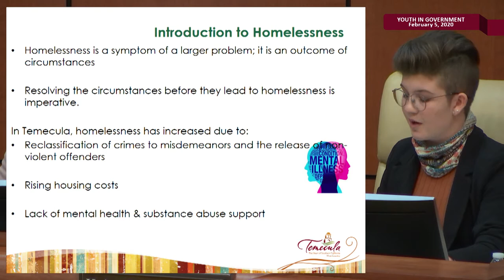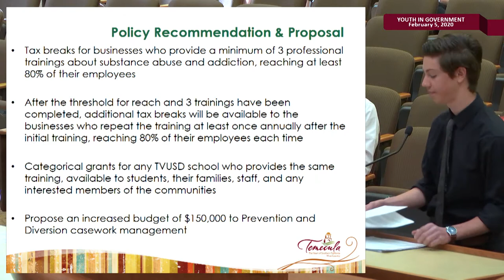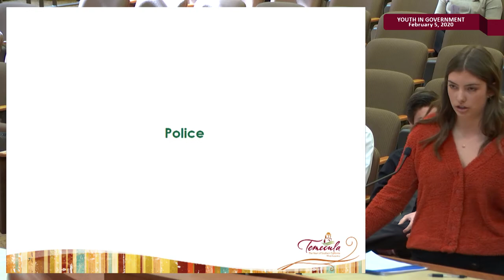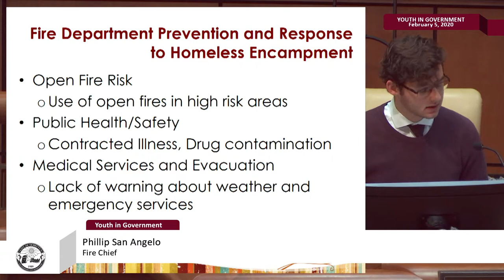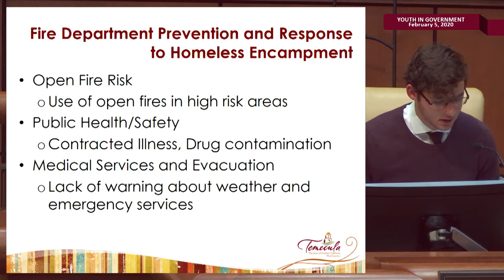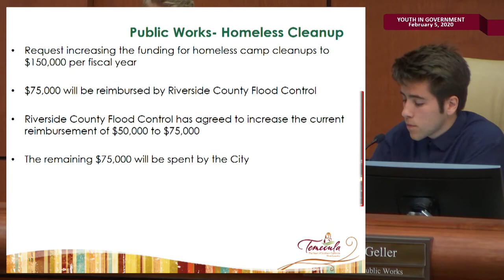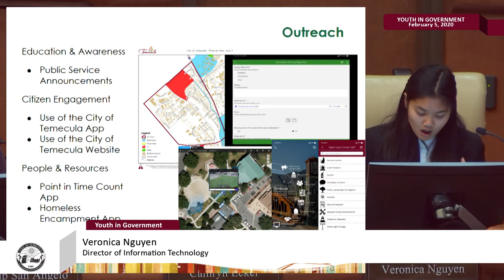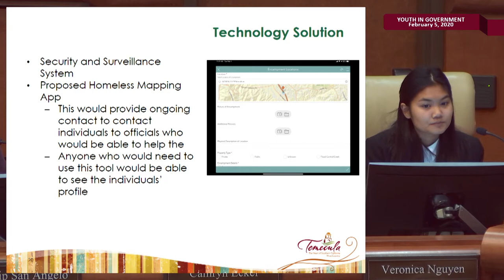Youth in Government 2020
For program overview and elections, skip to 1:40:00

The City of Temecula Youth in Government Program is for AP Government students at Temecula Valley High School, Chaparral High School, and Great Oak High School.

During the program, students run for City Council seats, receive descriptions of student staff roles, and learn about the City Council/City Manager form of local government.

Students are given an issue to write staff reports about and then discuss the issue during a mock City Council meeting. The students were also visited by several current City Council members and those students elected to the mock City Council get to spend the day with a City Council member.